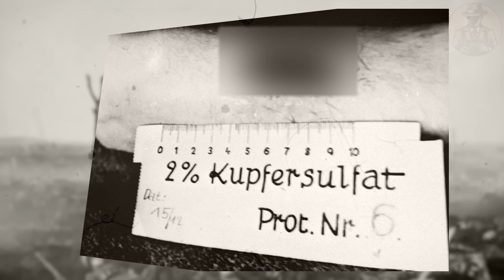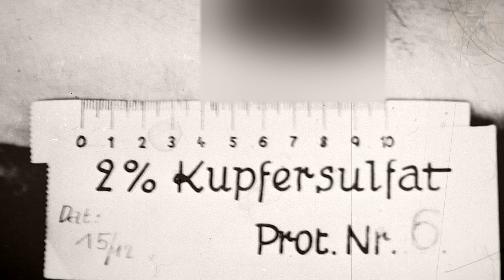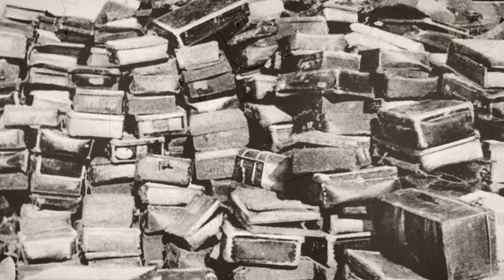🚨What They Never Told You About the HORRIFIC Life of the Jews During Nazi Germany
Uncover the harrowing truths with "What They Never Told You About the HORRIFIC Life of the Jews During Nazi Germany". This poignant video sheds light on the devastating experiences of Jewish communities under Nazi rule, revealing personal stories, rare historical insights, and the brutal realities that textbooks often gloss over. Join us as we delve into detailed accounts and documented events that illustrate the immense hardships and resilience of those who lived through this dark chapter of history.

🔍 What You Will Discover in This Video:

In-depth explorations of the daily life and struggles faced by Jewish people during the Holocaust, including personal testimonies and archival footage.
Analysis from historians and Holocaust experts who provide context for the policies, societal conditions, and key events that exacerbated these horrors.
A look at rare documents and photographs that offer a more comprehensive understanding of the period's atrocities.
💡 Why This Video is a Must-Watch:
This video goes beyond general history lessons to confront the uncomfortable, often overlooked aspects of Nazi Germany's impact on Jewish communities. By bringing these hidden stories to light, we aim to honor the memory of the victims and educate viewers on the importance of remembrance and vigilance against such atrocities recurring.

Holocaust History, Jewish Life in Nazi Germany, WWII History, Holocaust Testimonies, Rare Historical Insights, Nazi Atrocities, Jewish Resilience, Historical Documentation.

👀 Explore the Untold Stories:
Embark on a deeply moving journey through one of humanity's darkest times. This video is not just a recounting of historical facts but a tribute to the indomitable spirit and courage of those who endured unimaginable suffering.

💬 Engage with Us:
Which part of the video impacted you the most, and why? How do you think understanding these aspects of history affects our present and future? Share your thoughts and engage with other viewers in the comments below.